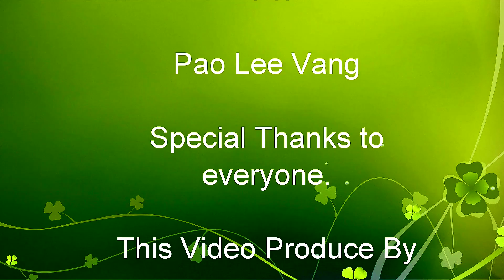Hmong American New Year 2017-18 Coming Up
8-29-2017 Hmong American New Year 2017-18 Coming Up. HANY lub tsiab 30 yuav muaj rau November 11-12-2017 St. Paull, MN